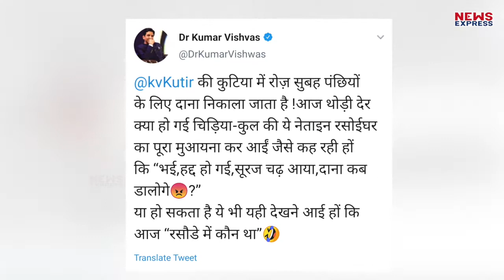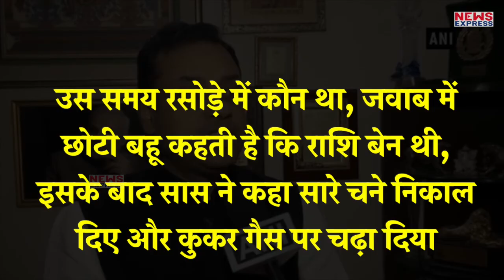Kumar Vishwas ने घर में टहलती चिड़िया देखकर बोले ये नेताइन देखने आईं हैं रसोड़े में कौन था?